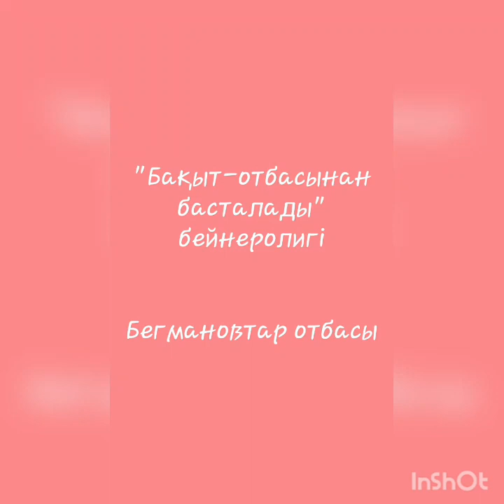Бегмановтар отб Қызылорда обл ,Жаңақорған ауд , Қожакент ауыл , 5 ном , zykhra 80@mail ru